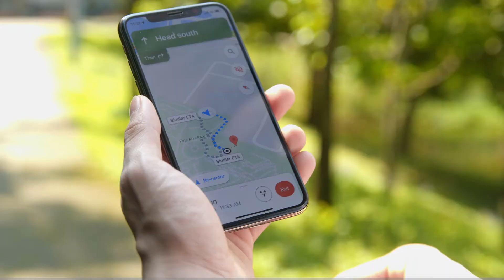Gigastone | 4 in 1 Wireless Power Bank to Keep You In Charge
Power hub, wireless charger, wall adapter & portable battery. Compact, Fast, the only EDC gadget you need to charge anytime, anywhere.